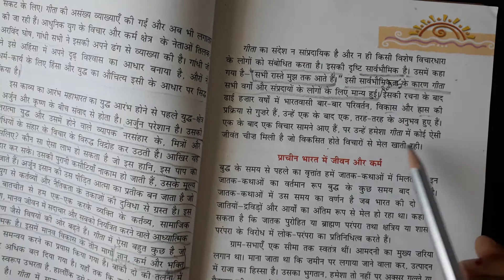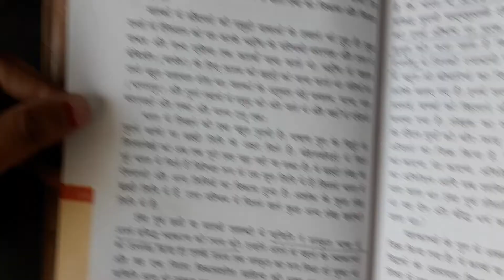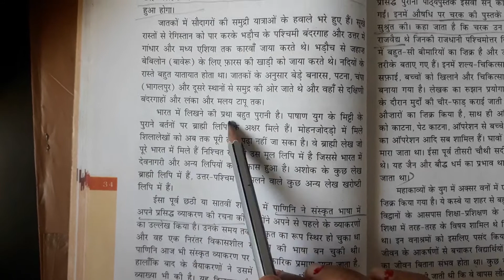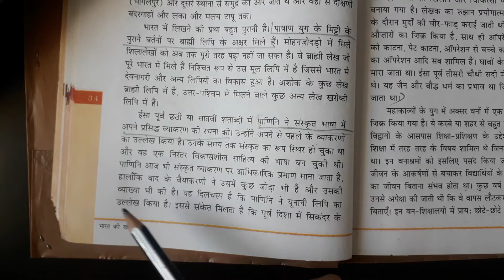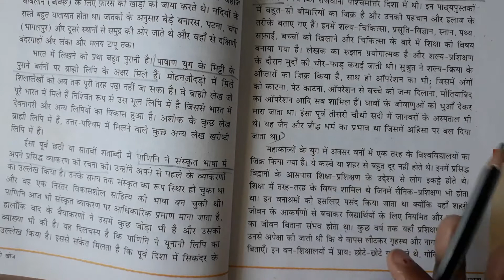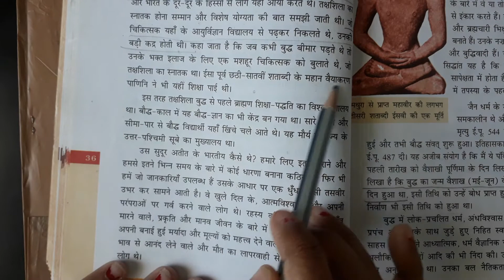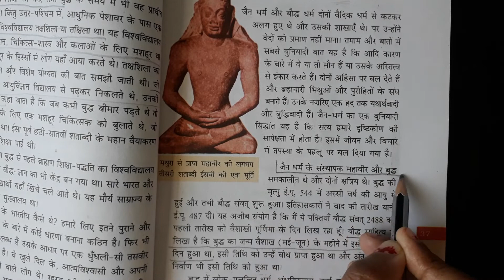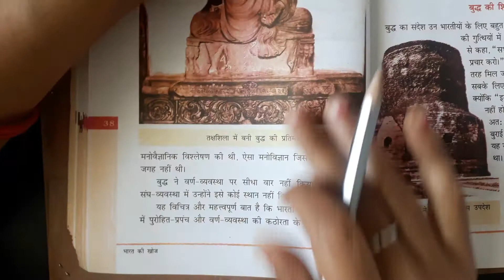Class 8 भारत की खोज Chapter 3 Part 6